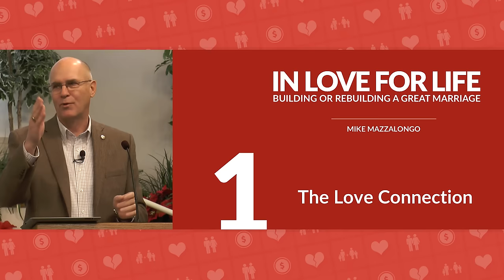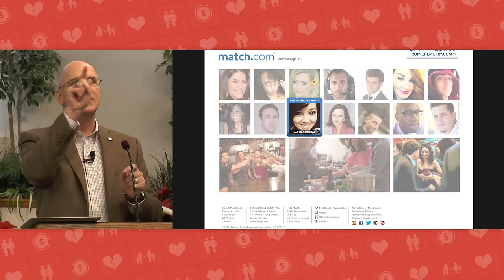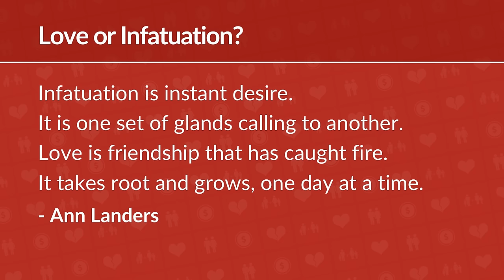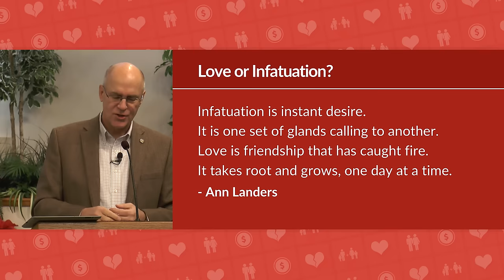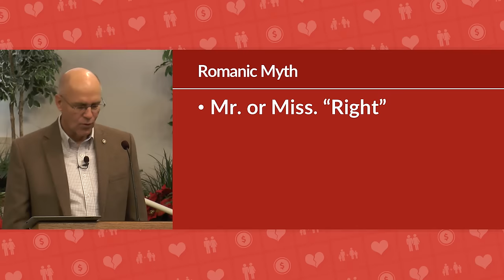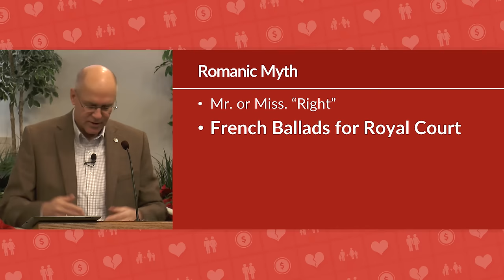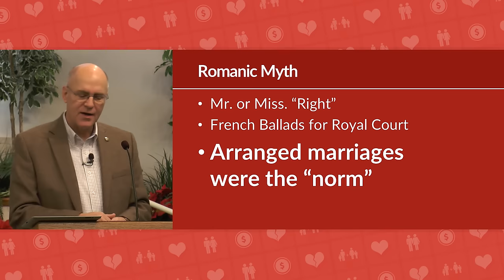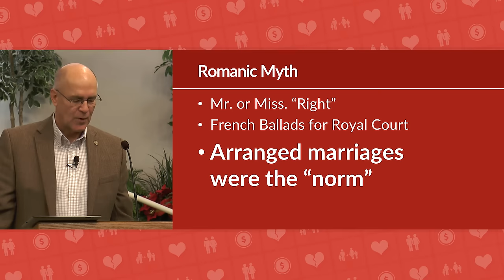In Love for Life: Christian Marriage Help Seminar – Mike Mazzalongo | BibleTalk.tv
The first lesson in our series kicks off with a short history of the idea of love itself and how these have influenced our modern concepts of marriage.